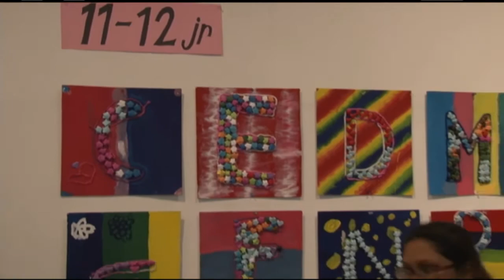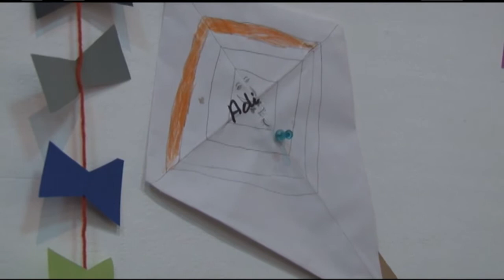09 09 2017 Nola Hatterman Instituut sluit vakantie activiteiten af